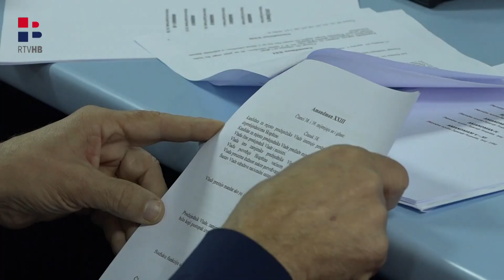RTV HB | Usvojen 21 predloženi amandman na Ustav ŽP